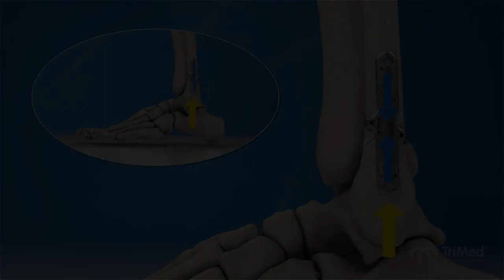The only weight bearing plate for short oblique fibular fractures (TriMed - Sidewinder)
Lag screws pose many problems when used to treat short oblique fibula fractures, and can result in iatrogenic fractures and stripping during implantation.  It is also often recommended to refrain from weight bearing when using this method of treatment because of the risk of shearing.

TriMed's Sidewinder plate eliminates the need for thread purchase at the fracture site, and converts axial loads into dynamic compression across the fracture site.  Therefore, many surgeons can feel at ease encouraging their patients to weight bear sooner rather than later.